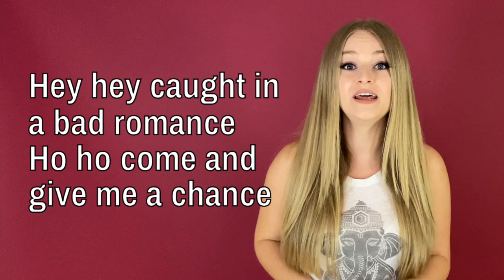Chest Voice Exercise for a Powerful Voice | Train With Lady Gaga!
Chest Voice Exercise for a Powerful Voice | Train With Lady Gaga! // Bad Romance by Lady Gaga is the perfect vocal exercise to strengthen your chest voice and sing with a powerful voice.

Interested in private lessons? Learn more about my method and book a 1-on-1 singing lesson with me here:

Can’t get yourself to practice (or at least not enough) even though you love singing? Practicing regularly and efficiently has never been easier than with our Green Room membership!

Feeling stuck in your vocal progress even though you’re practicing and working on your voice? That’s because you don’t understand what your SPECIFIC voice needs just yet! Take the vocal persona quiz (different from voice types!) and get a personalized training and warm up track for FREE!

Do you feel like your voice is stuck in your throat? Learn how to release this tension with my Sing Without Tension Checklist!